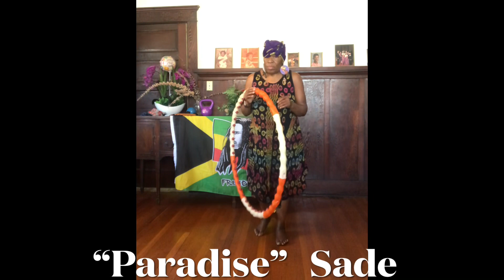🎶DAY409 Vanessa’s Hula Hoop Chronicles April 30, 2021“Paradise” Sade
🎶DAY409 Vanessa’s Hula Hoop Chronicles  April 30, 2021
“Paradise”   Sade